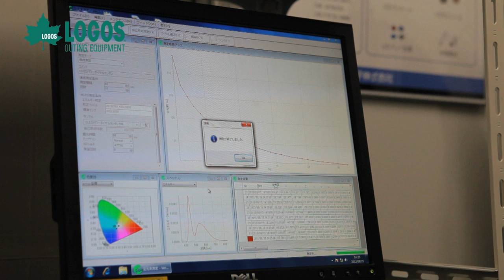LOGOS基準「ルーメン編」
ランタン・ライトの明るさの新基準
「ルーメン値」

LEDの明るさを示す「ルーメン値」、実は国内基準はさまざま。
LOGOSはランタンやライトの本当の明るさを表示するため
公的機関にて測定し、実測値として公表しています。
ルーメン値の新基準作成に取り掛かっています！

※製品は予告なく仕様を変更する場合があります。

LOGOS公式チャンネル